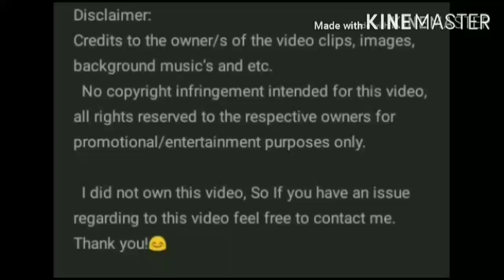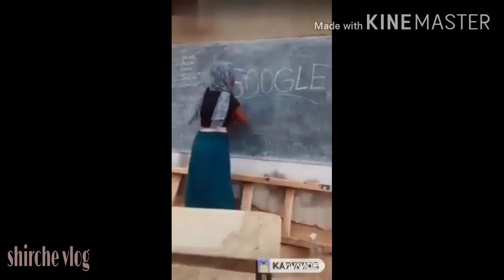KARJACK SWEET MOMENTS |• shirche vlog 🤙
Hello guys!

Thankyou so much for watching our vlog!

These are some video of PAPA JACKSON and  GANDANG KARA

Credits to PAPA JACKSON and  GANDANG KARA the owner of this video.

@PAPA JACKSON
@GANDANG KARA

Xoxo
Shirie
Chella
shirche vlog